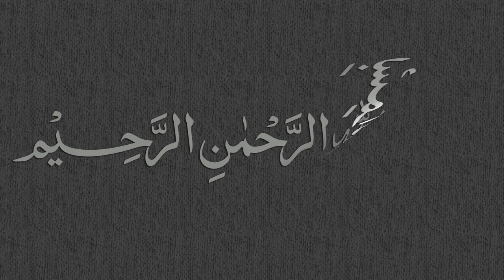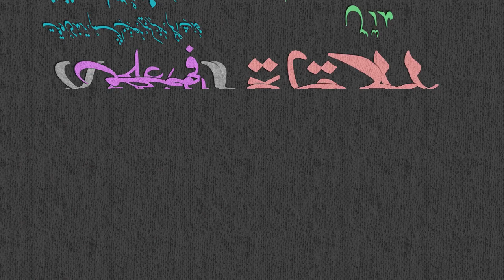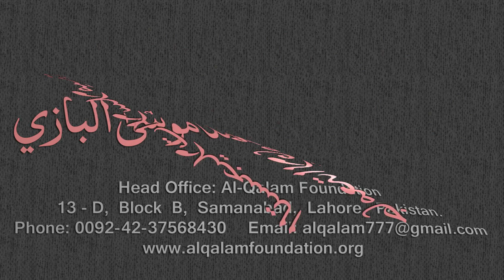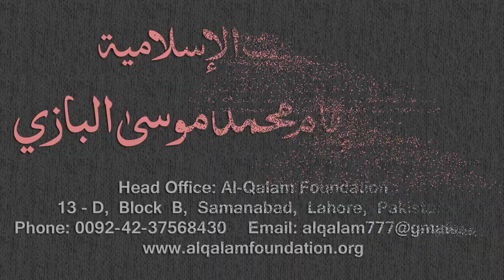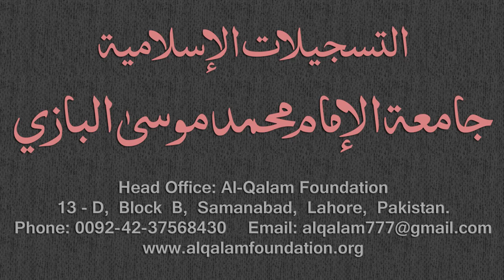Mirqaat Dars - 105 - Page - 059 - Maulana Muhammad Zuhair Albazi - 07/06/2011